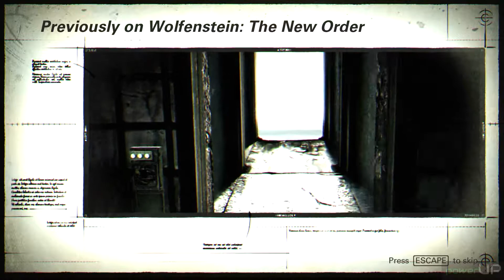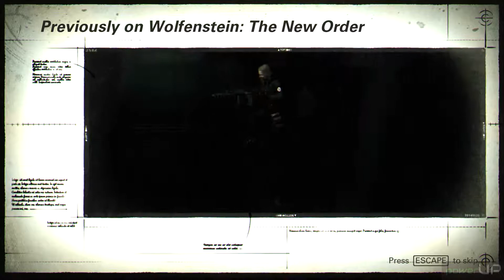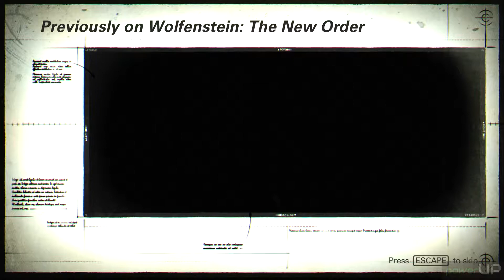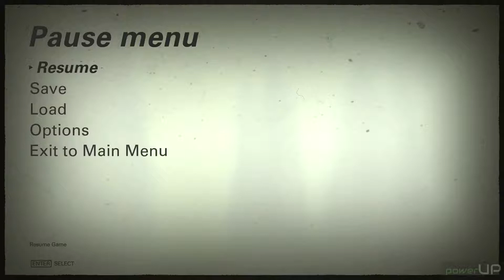Let's Play Wolfenstein II. Full Play Through pt.1 (PC Max Settings)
Full play through / let's play series for Wolfenstein II: The New Colossus single player campaign. Played On PC at Max Settings!